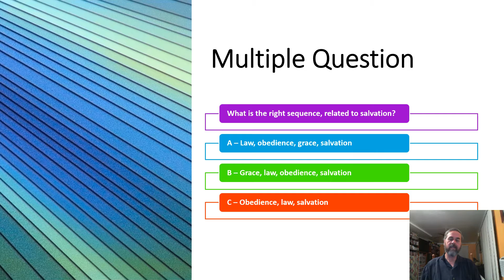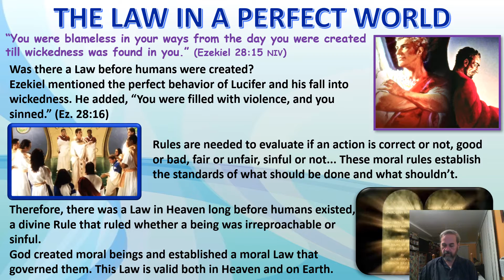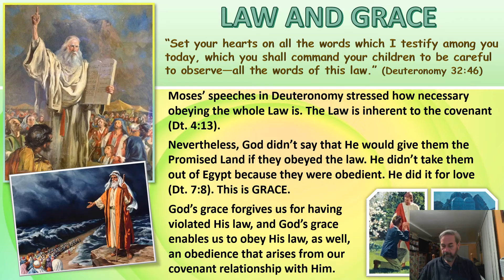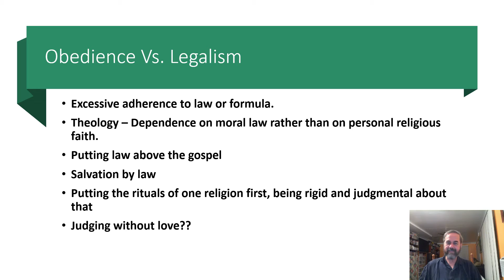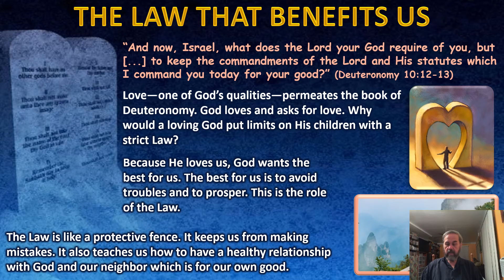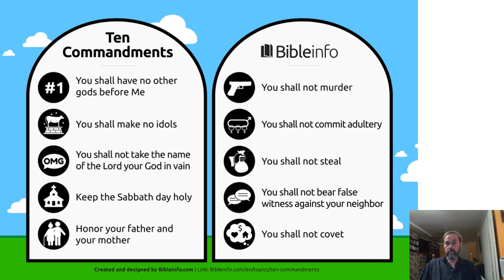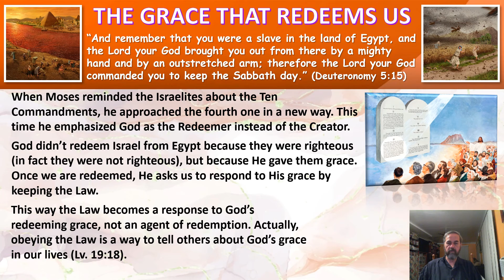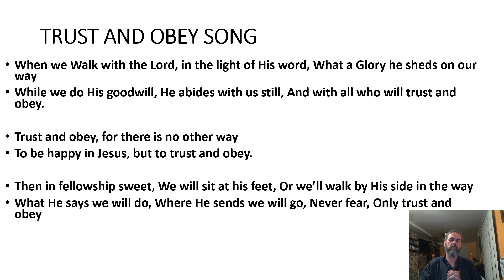LAW AND GRACE - LESSON 7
By Dr. Dos Santos -
Benefits of the law -
Save by grace or law -
Legalism and Obedience -
Song: Trust and Obey -